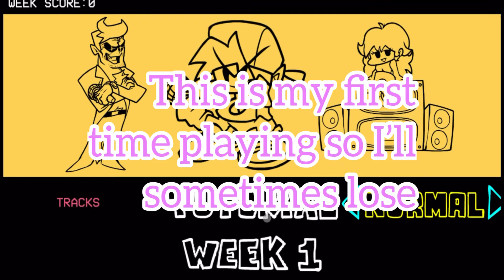First Time Playing Friday Night Funkin’ | Tutorial and WEEK 1 | ~(Bad)~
Sorry I’m bad…. But I’ll be better in the future 🥰